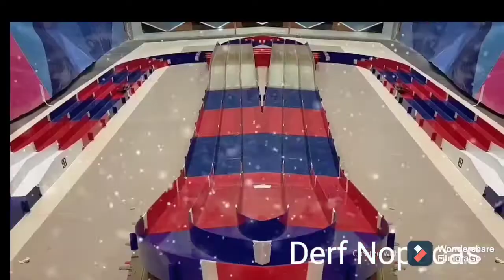KILALANIN natin si C'J! speedtech "racers"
TAMIYAHOLIC SPEEDTechRACERs NEWB Bakit sya na hilig sa tamiya mini4wd @ bakit speedtech ka agad ang nagustuhan nya,sinu ang naka impluwensya sa kanya?